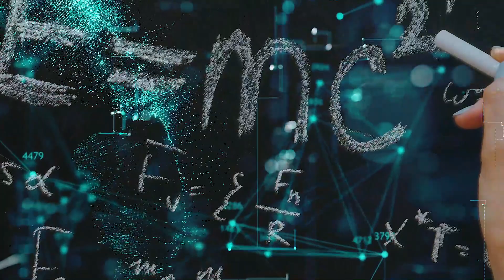Facts About Albert Einstein | Ft-Nepali | Nepali Language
सन १९९९ मा टाइम द्वारा शताब्दी व्यक्ति आइन्स्टाइनको नाम प्रतिभा र रचनात्मकताको पर्यायवाची सब्द भयको जनायका थिय्

आइन्स्टाइन साइन्सको दुनियाको एक होनाहार बैज्ञ्ानिक हुन,
जसको ज्ञान विज्ञानको क्षेत्रभन्दा परसम्म फैलिएको थियो जसले मानिसलाई बच्चाको जस्तै आश्चर्य र मानवताको गहिरो प्रेम भएको व्यक्तिको रूपमा प्रकट गर्थ्यो।

सन १९२१ मा अल्बर्ट आइनस्टाइन लाई फिजिक्सका लागि नोबेल पुरस्कारले सम्मानित गरियको थियो
तर त्यो समय जर्मनीमा नाजि हरुको पकड बड्दै गैरहेको थियो । आइनस्टाइन येहुदि हुनाको कारणले नाजि हरुको नजर भयको कारणले गर्दा उनि सन १९३३ मा अमेरिकाको न्यू-जर्सीमा बसाइ सरि आय ।

उनी १९३३ संयुक्त राज्य अमेरिका बसाई सरे र आफ्नो बाँकी दिनहरू न्यू जर्सीको प्रिन्सटन विश्वविद्यालयमा काम गरे।त्यहाँ उनी परमाणु बमको प्रयोगलाई रोक्नको लागि लडाई लडेर जातिवाद र राष्ट्रवादको विरुद्धमा कडा आवाज बने।

१
आइन्स्टाइनको बोलि सुस्त थियो उनले आफ्नो बायोग्रफि लेखकलाइ भनेको आनुसार ३ बर्सको उमेर सम्म उनले बोल्न सुरुगरेका थियनन,स्ट्यानफोर्डका अर्थशास्त्री डा। थोमस सोवेलले “आइन्स्टाइन सिन्ड्रोम” सब्द बनाय
त्यो भनेको जो व्यक्ति बोल्नमा ढीलाइ हून्छ, उ प्रगति सिल हुन्छ ।

२
जब अल्बर्ट आइनस्टाइन पाँच वर्षको थिए उनको बुबाले उनलाई एक साधारण  कम्पास देखाए।
आइन्स्टाइन मंत्रमुग्ध भय,। सानो सुईमा कुन शक्तिले यसलाई यौटै दिशामा पोइन्ट गर्न बल गर्दछ? यो प्रश्न धेरै वर्षसम्म आइन्स्टाइन सँगै रहे,र उनको विज्ञान सँगको मोहको शुरुआतको रूपमा चिनिन्छ।

३
आइन्स्टाइनकी आमा, पाउलीन, एक परिपक्व पियानो वादक थीनन र उनि आफ्नो छोराले पनि संगीत मनपराएको चाहन्थे, तेसकारण उनको आमाले आइन्स्टाइनलाइ भायोलिन सिकाउन थालिन।सुरुमा, आइन्स्टाइनले भायोलिन बजाउन मन पराएन्न । तर १३ बर्सको उमेर पछि अचानक भायोलिनमा उन्को मन लाग्न थाल्यो र जिवन्को अन्तिम समय सम्म पनि उनि भायोलिन बजाउने गर्थे ॥

४
आइन्स्टाइन ७३ बर्सको हुदा सन १९५२ नोबेम्बर ९ मा इजरायलका प्रथम राष्ट्रपति चाइम वेइजमानको मृत्यु भयो
केही दिन पछि आइन्स्टाइनलाई इजरायलको दोस्रो राष्ट्रपति हुन आग्रह गरियो तर उन्ले त्यो आग्रह अस्वीकार गरे ।
आफ्नो आधिकारिक इन्कार पत्रमा आइन्स्टाइनले भने कि उनीसँग "प्राकृतिक योज्ञ्ता र मानिसहरुसंग उचित व्यवहार गर्ने अनुभवको कमी छ।"

५
आइन्स्टाइनलाइ डुङगा चलाउन यकदम मन पर्थ्यो, तर उनी त्यसमा खासै राम्रो थिएनन , उनलाइ बोट चद्नन सदै उन्को छिमेकिले सहयोग गर्नुपर्थ्यो  । र उन  लाइ बोट आफै चद्नन र कहिल्यै पौडी खेल्न सिकेन ।

६
आइन्स्टाइनको आकर्षणको अंश भनेको उनको माहादेव लुक थियो।उनको नकोरेको कपालको साथसाथै आइन्स्टाइनको एउटा अनौठो बानी भनेको मोजा कहिले पनि लगाउन मन पर्दैन थियो, उनको बिचारम मोजा लगाउनु भनेको आफ्नो दिमाग आफै दुखाउनु जस्तै हो किनकि मोजामा चाडै प्वाल पर्थ्यो ।

७
आइन्स्टाइन धूम्रपान गर्न मन पराउँथे। सन्‌ १९५० मा मोन्ट्रियल पाइप धूम्रपान गर्ने क्लबमा जीवन सदस्यता स्वीकारेपछि
आइन्स्टाइनले भने कि  "पाइप धूम्रपानले सबै मानव मामिलामा केही शान्त र वस्तुनिष्ठ निर्णय गर्न योगदान पुर्‍याउँछ।"

८
आफ्नो विशेष सिद्धान्तको सापेक्षिकता प्रकाशित गरेको दुई दशक भन्दा बढी पछि अल्बर्ट आइन्स्टाइनले कम्प्रेस ज्ञ्ाँसबाट सञ्चालित फ्रिज (आफ्नो पूर्व विद्यार्थी लियो स्जिलार्डसँग) सह-आविष्कार गरे।
आइन्स्टीन-सिजार्ड फ्रिज १९३० मा बनाइयको थियो तर  उनले आविष्कार गरेको फ्रिजबाट निस्केको  विषाक्त धुँवाले बर्लिनमा एक परिवारको मिर्तु भयपछि उनलाइ यो प्रोजेक्टबाट हटाइयो
त्यो समयमा फ्रेन-बेस कम्प्रेसर बजार लिरहेको थियो त्यो कारणले गर्दा पनि आइन्स्टाइनले बनायेका कम्प्रेसर ओजेल पर्न गयो,
फ्रेन-बेस कम्प्रेसर हेर्दा राम्रो र किफायेति भयपनि वातावरणलाई बढी हानिकारक छ।

९
आइन्स्टेनले आफैंले आणविक बम सिर्जना गरेनन वा म्यानहट्टन परियोजनामा पनि काम गरेनन
। तर दुबै आइन्स्टाइनको पत्रहरू त्यसपछि ऊ।ष लाई। राष्ट्रपति फ्रैंकलिन डी। रुजवेल्टले युरेनियम फिसन बमको सिद्धान्तको रूपरेखा र उनको प्रसिद्ध सूत्र, ऐ = म्च अन्द्, जन र उर्जालाई जोडेर, आणविक हतियारहरूको विकासलाई प्रोत्साहित गर्‍यो। पछि आइन्स्टाइनले आफ्नो संलग्नतामा पछुताए र न्यूजवीकलाई भने कि "मलाई थाहा थियो यो

१०